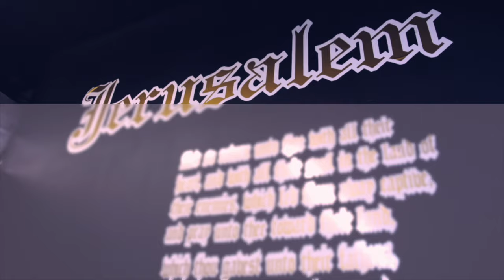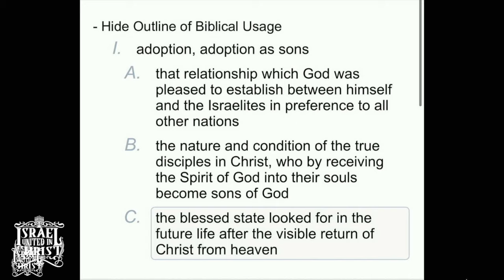IUIC | MS In The Classroom - Romans 9: The Dagger In Christianity